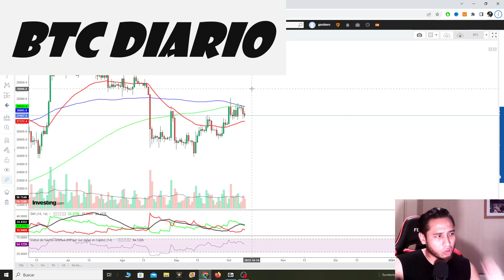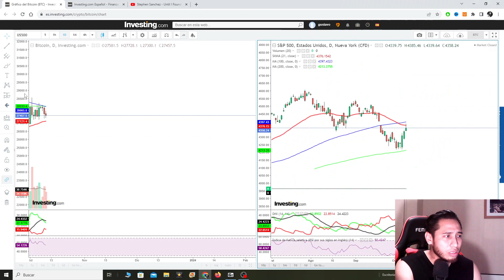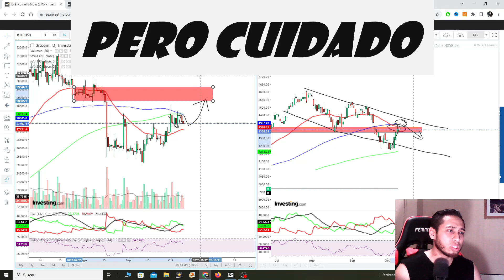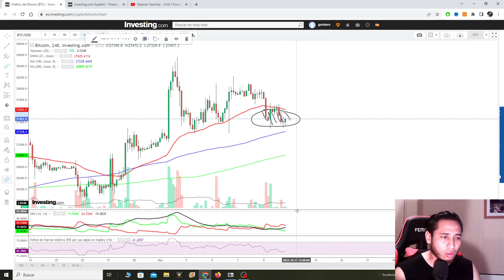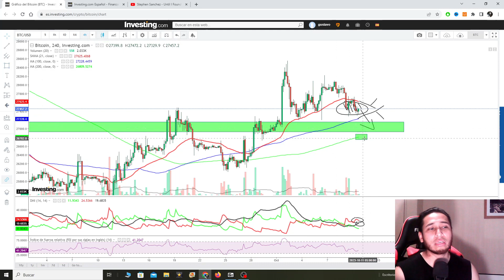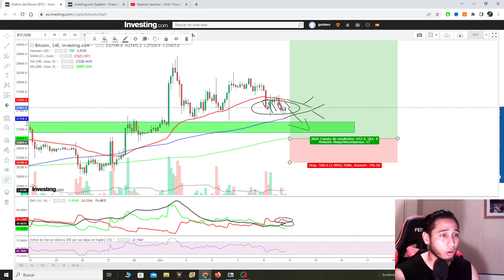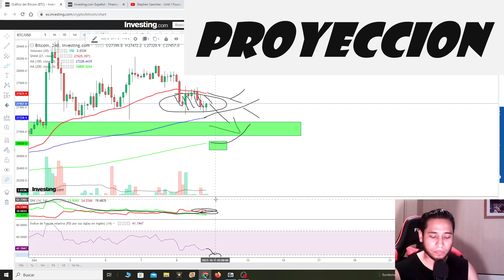¿DURO MOMENTO EN BITCOIN? TE EXPLICO POR QUE ANALISIS BTC HOY